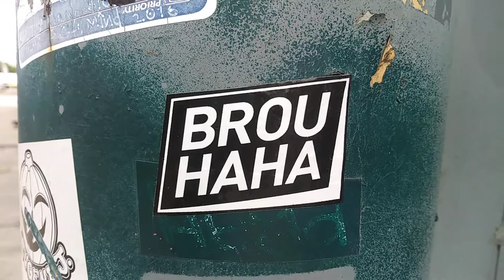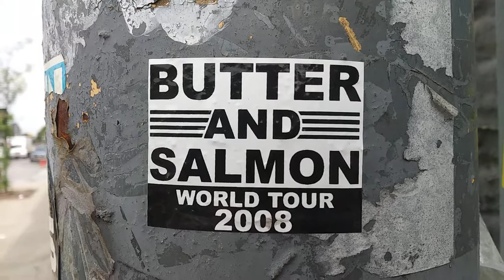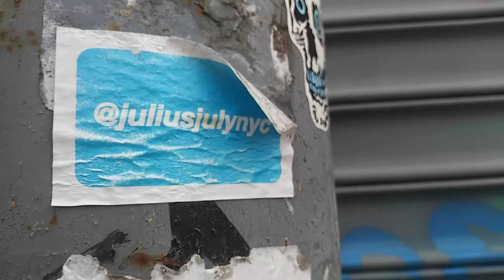GRAFFITI STICKERS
Nyc street slaps